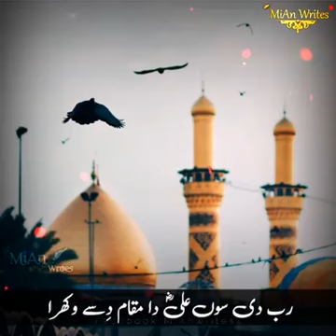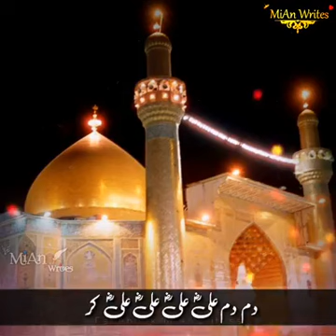Dam Dam Ali Ali kar har dam Ali Ali kar